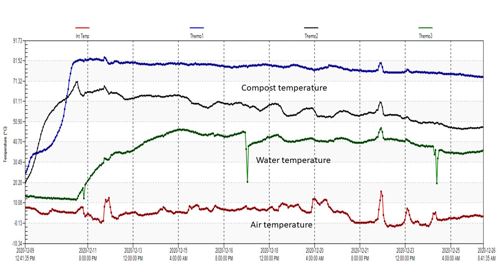Heating Hot Tub with Compost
Harvesting the heat from the compost process can be used to heat buildings, heat water, or dry material. Heating a hot tub with composting material is a small and fun demonstration of the power of compost!